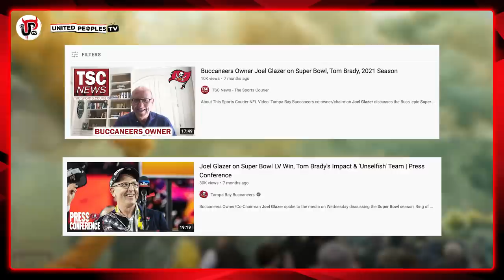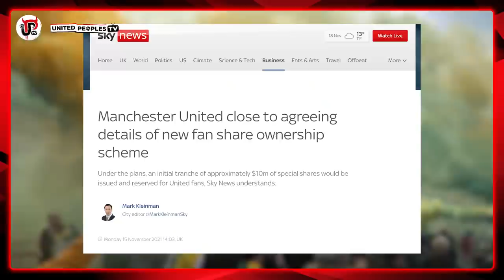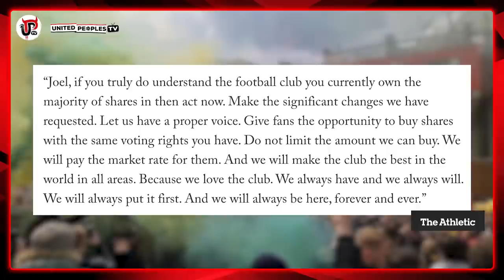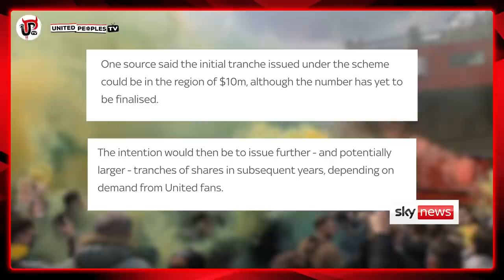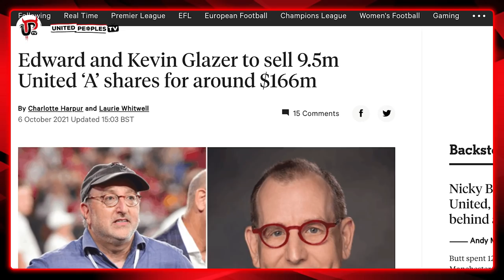Exposing The Glazers New 2021 Lies About Manchester United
Exposing more lies from Manchester United owner Joel Glazer to the fans. Love United, Hate Glazer. Green and Gold until we're sold.